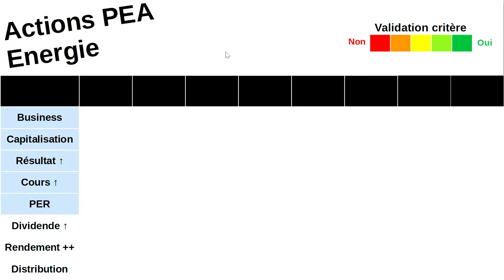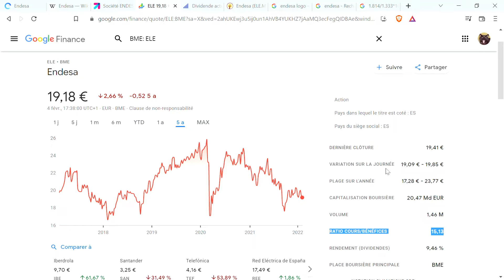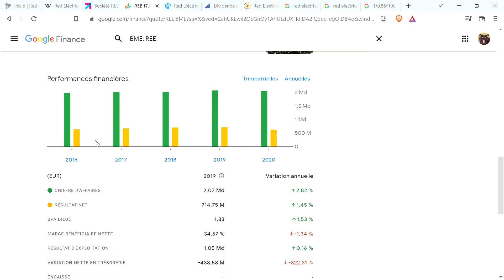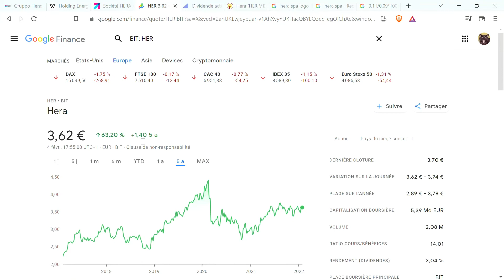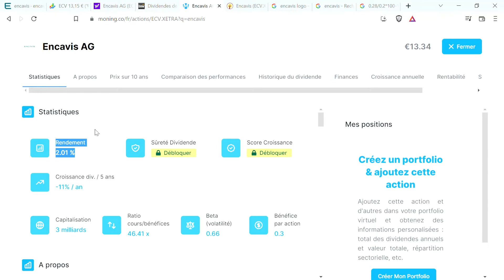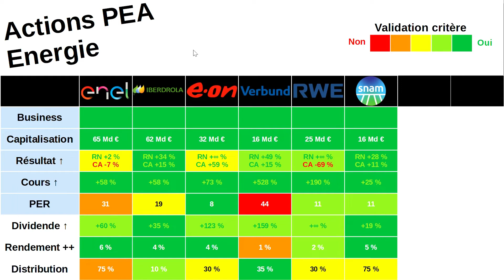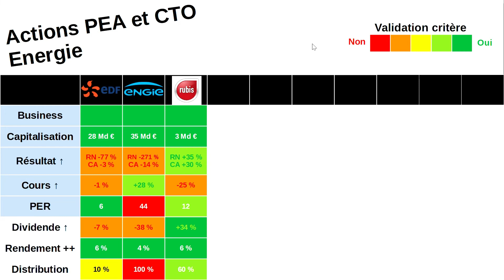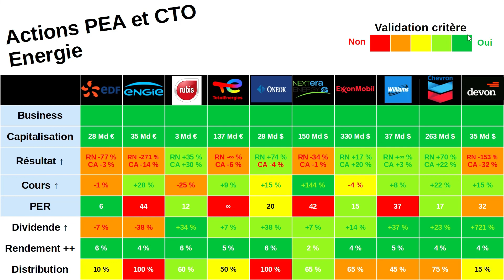Analyse Fondamentale d'actions PEA et CTO du secteur Energie (Investir, Bourse, Dividendes, Finance)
0:00 Introduction
0:29 Naturgy
10:54 Endesa
18:01 Uniper
27:05 Red Eléctrica de España
33:12 Elia
40:44 HERA (Holding Energia Risorse Ambiente)
46:27 EVN
52:51 Encavis
1:00:26 Enel
1:02:58 Iberdrola
1:04:27 E.ON
1:06:49 Verbund
1:09:11 RWE
1:11:45 Snam
1:13:30 Italgas
1:16:05 Enagás
1:18:52 EDF (Électricité de France)
1:21:28 Engie
1:23:24 Rubis
1:25:27 TotalEnergies
1:27:52 ONEOK
1:30:04 NextEra Energy
1:32:09 ExxonMobil Corporation
1:34:15 Williams Companies
1:37:09 Chevron Corporation
1:39:40 Devon Energy
1:42:03 Conclusion

Avertissement légal :
Cette chaîne YouTube ne peut en aucun cas être considérée comme une offre de conseil en investissement, ni une incitation quelconque à acheter ou vendre des instruments financiers.